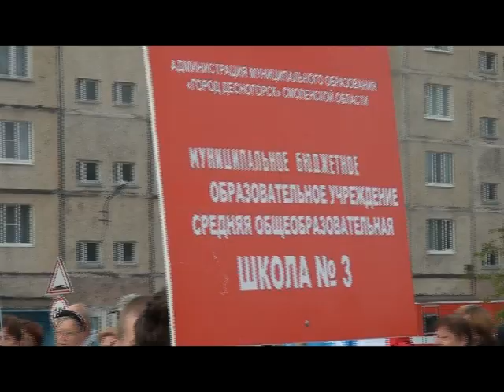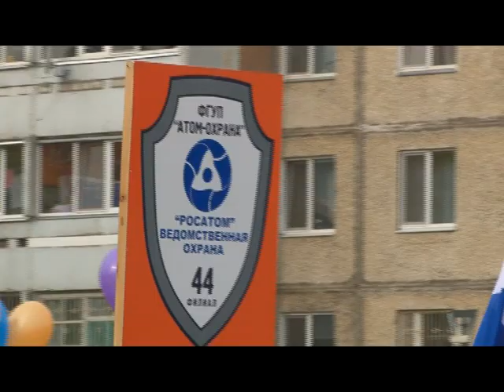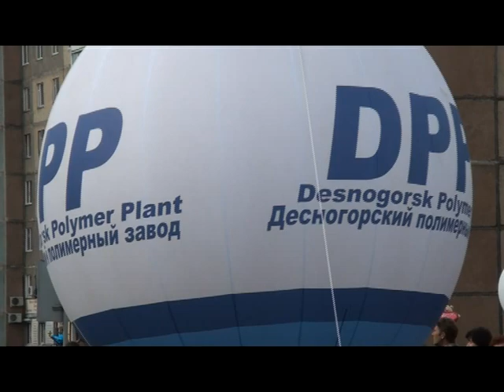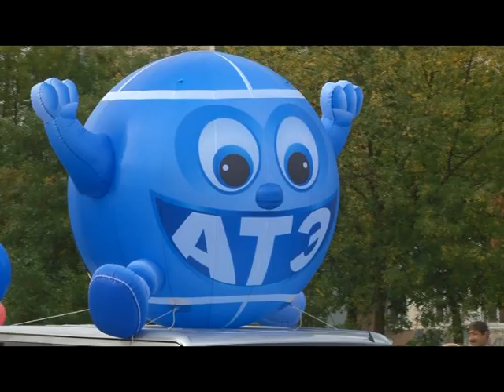Десна-ТВ: 40 лет Десногорску!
С днем рождения, любимый город!